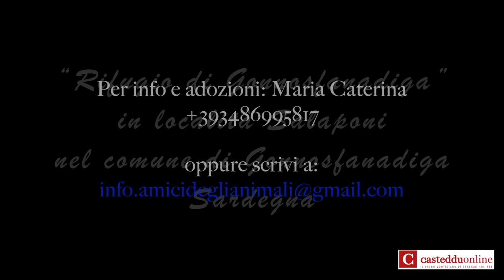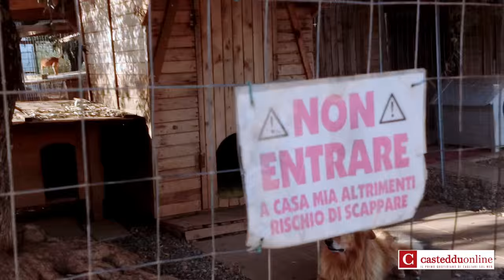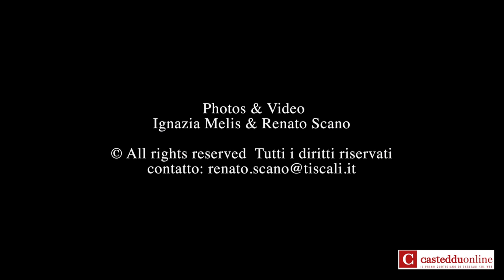“ Amici degli animali “ Canile Rifugio di Gonnosfanadiga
Canile Rifugio “ Amici degli animali “
in località Salaponi nel Comune di Gonnosfanadiga